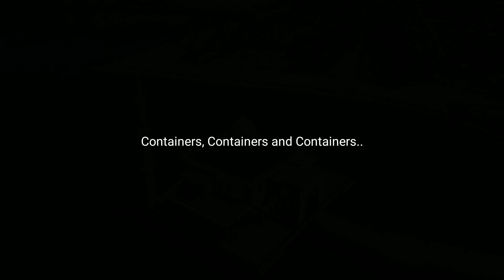Flyby at Butterworth Port, mainland Penang.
Penang island's Georgetown can be seen across the sea channel/straits. This port/terminal is purpose built, where ships berth, to load and off-load worldwide containers. Land distribution by road and rail. A beautiful 'floating mosque' is co-located at the area. Video taken at 1080/100fps. ( note: Beware of high voltage / power interference to RF signals. )